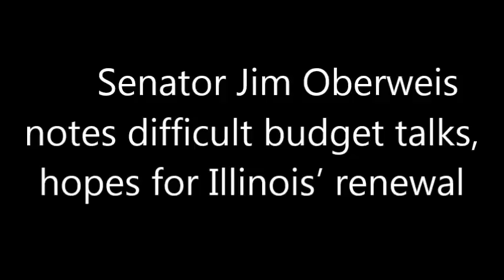Senator Jim Oberweis: (May 12, 2015) Crafting a state budget is difficult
With a little more than two weeks left in the scheduled spring legislative session, state lawmakers are faced with their biggest task – agreement on a new state budget. Senator Jim Oberweis said years of fiscal mismanagement is making it difficult to craft a budget that satisfies everyone.